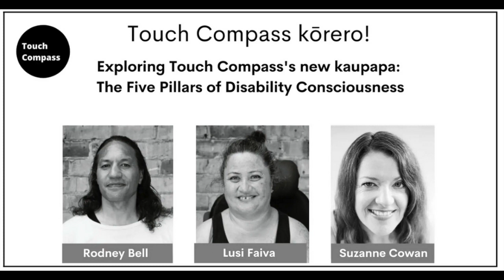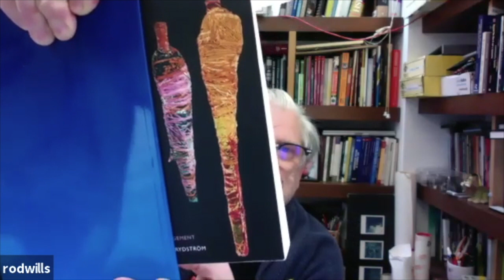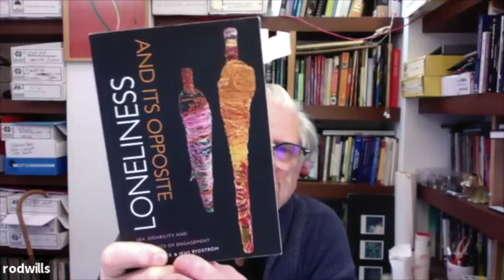Exploring Touch Compass's new kaupapa: The Five Pillars of Disability Consciousness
Disability Leadership - nothing about us, without us - frames the first Pillar of Disability Consciousness. Lusi Faiva says, "Disability leadership is the future, creating our voices in our art which will help us to build a good solid foundation with acceptance of disability consciousness.

"We’ve been identified with strong voices but it doesn’t mean that we stop; we can continue on pursuing this prospect of Touch Compass’s values. They are well known but it comes within from the disabled artists themselves. They are the foundation that is already built on for a long while.

"We can see how it works if we break the barriers to specify what values we have. The most important to us all is freedom to be able to lead our creativity in this non able-bodied environment."

The Touch Compass Artistic Direction Panel join in a round-table discussion of Disability Consciousness, what it means, and how it is embedded in Touch Compass's kaupapa.

Thank you for coming along with us on our journey of discovery and creativity. He waka eke noa.